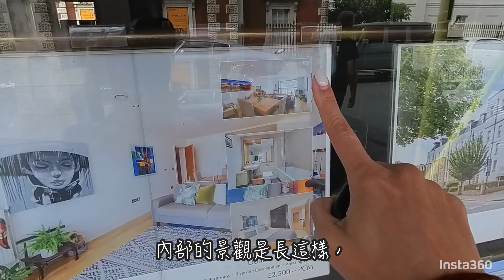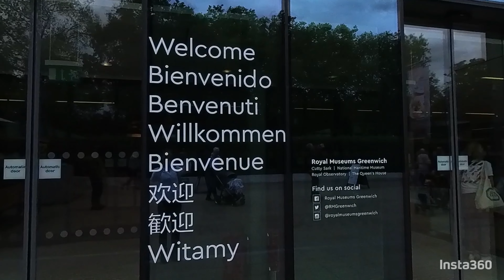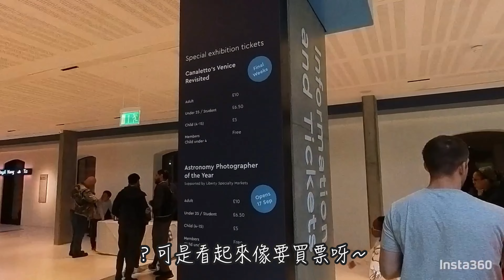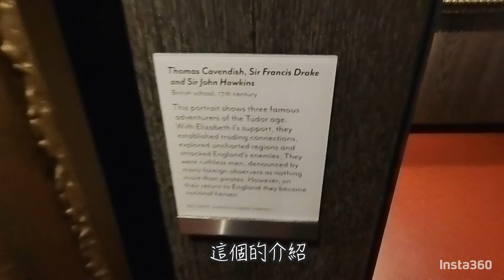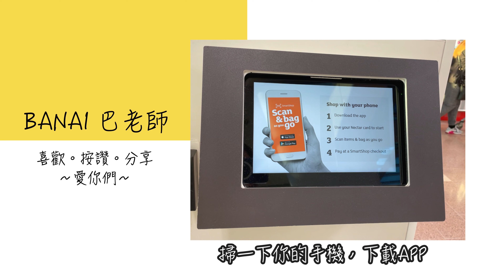格林威治Greenwich一日遊｜人生第一次就如此衝擊地美｜格林威治皇家博物館之一角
又來首先了，
Maritime Museum Greenwich 英國國家海事博物館，實在是太大了 裡頭陳列的歷史文物琳瑯滿目！我沒有拍因為多到根本沒容量可以記錄 直接省略，以我初次極度雀躍地東看西看 我發現！這裡頭有非常多異國歷史文物包括咱們當時清朝時期鴉片戰爭左右的文物也在裡頭...所以，嗯～以我這小腦袋資料處理後 認為這是當時英國殖民時所帶回的文物 都是別的國家的歷史文物。當然這也只是眾物中之一角，有興趣！可以網搜或親自去一趟。
我真的～沒有要跟我學校老師道歉，因為當時學的地理，實在話日常生活還真都沒有運用到，當然會忘記是正常的。但人生第一次這麼靠近 經度0度 還真～～～開心到天靈蓋都打開了！到現在還是很雀躍有這樣的事我自己經歷過。
格林威治 真的是很漂亮的一個城市 一天說真的看不完～有機會我還真想再去一次！然後 換上一套能看的服裝 再走一次～。哈哈哈